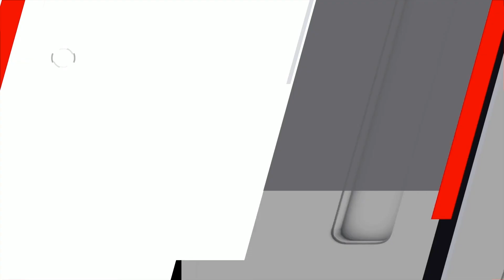First Online Match Ever in Octagon! | He Destroyed My Body | He's Too Good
My first time playing UFC 3 Online PvP match. I have much to learn